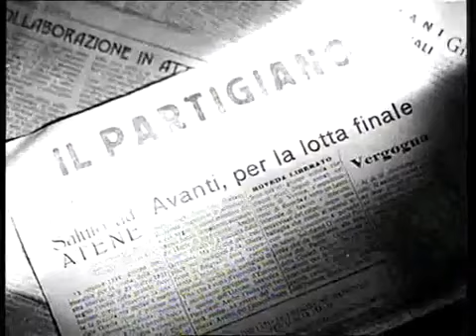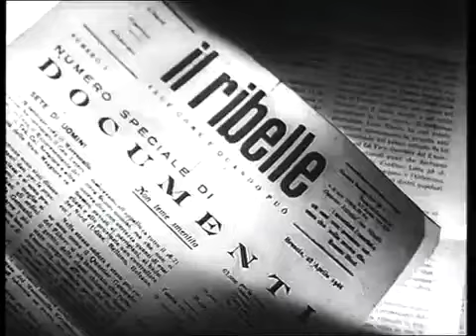Dal Regno d'Italia 1861: sudditi, alla Costituzione della Repubblica italiana 1948: cittadine/i